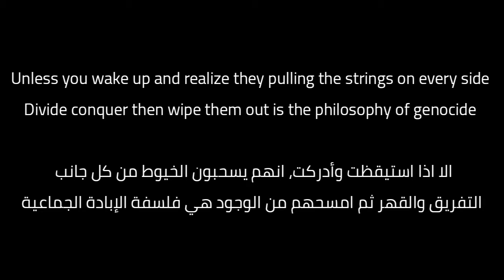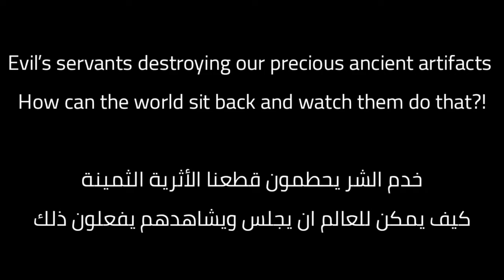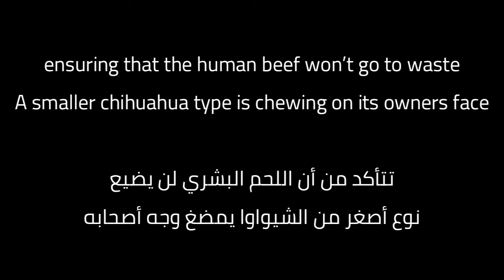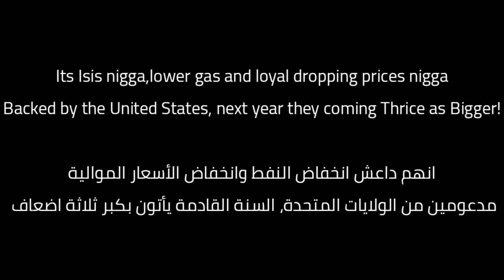Mabous48 - Isisrael ft. Beast 1333 (Lyrics/مترجمة) prod. X-Flame